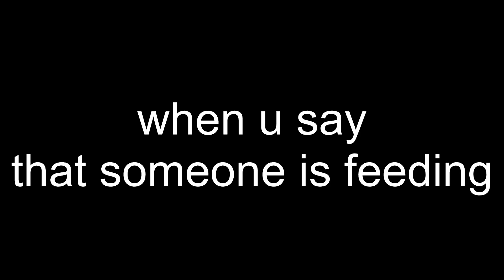200 years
"Account suspended"